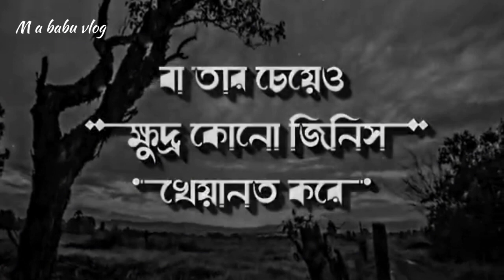রাষ্ট্রীয় দায়িত্ব পালনকারীদের কে নিয়ে নবীজি যা বলেছিলেন।